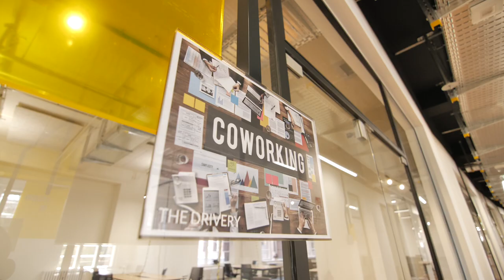The Drivery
The Drivery is a new kind of open, creative workplace tailored to mobility innovators using elements of both traditional coworking and makerspaces.

Learn about their open innovation project aiming to create an autonomous, electric DeLorean to drive around Berlin; as well as their goal to steer the future of mobility.